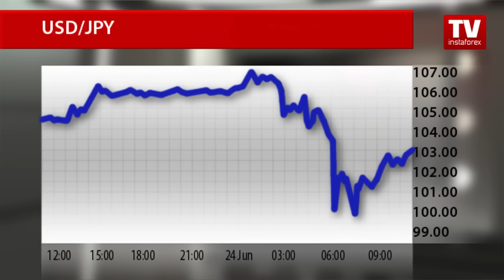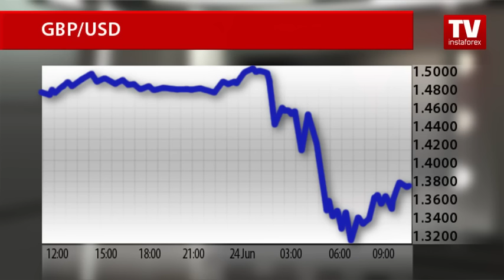Split mechanism in EU triggered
The stunning vote in the UK’s referendum pushed global financial markets into crisis mode. Experts witnessed such a nosedive in 2008. In the final count, 51.83% of the Britons chose to leave the European Union. The Brexit vote aroused grave doubts about further political stability and integrity of European bloc.
Fears triggered higher demand for safe haven assets like the Japanese yen which soared against the US dollar. The yen touched the psychological level of 100.00 and even tested 99.00. However, in the European premarket, the dollar/yen pair made corrections as traders booked profits selling the pair. Now investors are absorbing the historical vote in the UK and its aftermath.
After the initial shock, market participants realize that the Brexit vote will initiate a complicated exit procedure with the European Union that will take at least 5 years.
However, traders are voicing concern that the split stance is looming over the European Union. Meanwhile, populist leaders in some European countries have cheered the historical decision of the Britons and demanded their own referendums to leave. So Eurosceptic politicians in Spain, France, Italy, and the Netherlands are calling for exit referendums.
The leave vote forced the resignation of UK Prime Minister David Cameron.
On the dramatic day in Great Britain, the pound sterling plummeted over 10% against the US dollar to levels last seen in 1985, its biggest one-day fall in history. The pound/dollar pair tumbled to 1.33 from 1.50. In the European trade, the cable opened with correction to the level of 1.3800.
Meanwhile, the Bank of England assured markets that it is ready to support the British economy. Governor Mark Carney stated the central bank is considering extra measures to ensure financial stability of the country. Besides, the regulator is ready to allocate 250 billion pounds for support.